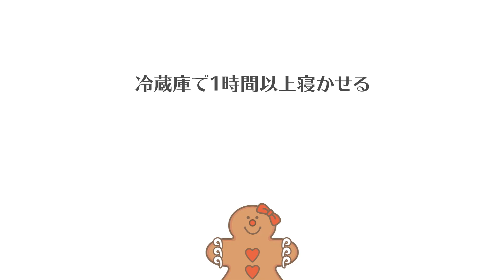【混ぜて焼くだけ♪】バタースコッチマドレーヌの作り方 | Butterscotch Madeleine Recipe | レシピ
マドレーヌ生地に焦がしバター風味のリキュールを加えた、リッチでコクのある味わい。シンプルなマドレーヌにひと味足したいという時には、こんなアレンジがおすすめです。

講師：近藤麻矢（まやのお料理教室）

▷ 今回教えていただいた近藤さんに関する詳細はこちら

・マドレーヌの型
・計量器
・ボウル
・ゴムベラ
・オーブンシート
・刷毛
・絞り袋
・口金

材料　‹ハートのマドレーヌ型　12個分›

卵　2個
バター　60g
薄力粉　45g
ベーキングパウダー　4g
塩　1g
バタースコッチリキュール　15g

作り方

0:00 ハイライト

【準備】
・バターを電子レンジで溶かす。
・薄力粉とベーキングパウダーをふるう。

■生地を焼く
0:32 アーモンドパウダー、ふるった薄力粉とベーキングパウダーを入れて混ぜる。
1:04 卵、てんさい糖、はちみつを入れ、湯煎でてんさい糖を溶かす。
1:48 型に刷毛で溶かしバターを塗る。冷蔵庫で冷やしておく。
2:38 レンジで溶かしたバター、バタースコッチを入れて混ぜる。
3:16 絞り袋に生地を入れ、冷蔵庫で1時間以上寝かせる。
3:31 型に流し、190℃のオーブンで約12分間焼く。
4:14 オーブンから出して、すぐにひっくり返して網の上に出す。粗熱を取る。